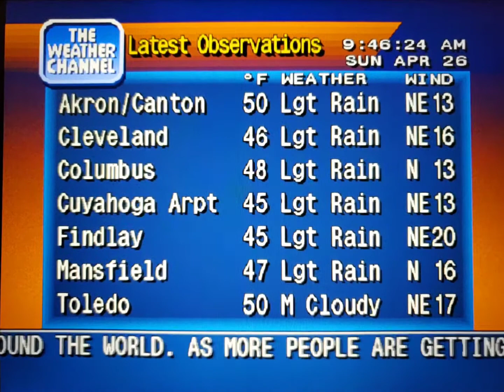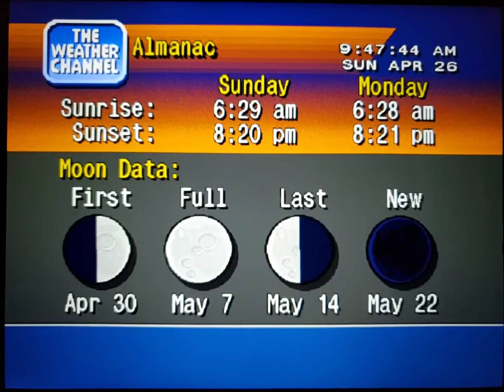WeatherStar 4000 Simulator Apr. 26, 2020(19)